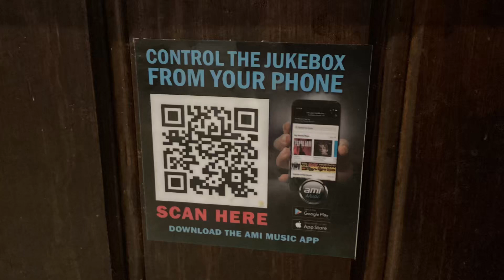Scan the QR code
Age requirement: 9+